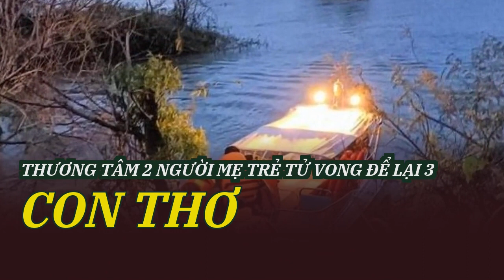Thương tâm 2 người mẹ trẻ tử vong để lại 3 con thơ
Trong lúc bơi qua sông để chăn bò, hai người phụ nữ ở tỉnh Gia Lai không may bị đuối nước. Cả 2 tử vong đột ngột khiến 3 người con còn nhỏ phải mồ côi mẹ.Tuy nhiên, do nước sâu, chảy xiết nên đến hơn 14 giờ và 18 giờ cùng ngày, lực lượng cứu hộ mới lần lượt tìm thấy thi thể chị S.H.Y và chị S.H.N và đưa lên bờ.
Lực lượng công an tìm kiếm thi thể các nạn nhân
Được biết, chị S.H.Y hiện có 2 con nhỏ, còn chị S.H.N mới có một con được 6 tháng tuổi. Cả hai phụ nữ này đều có hoàn cảnh khó khăn.
Khi thấy bò bơi qua sông Ayun, 2 người phụ nữ này bơi theo. Không may, nước sâu và chảy xiết đã cuốn trôi cả hai.
Thấy vậy, người dân vội báo chính quyền địa phương để tổ chức cứu hộ, tìm kiếm nạn nhân. Sau khi có mặt tại hiện trường, lực lượng Cảnh sát PCCC-CHCN đã khẩn trương tiến hành tìm kiếm các nạn nhân.
Tối 10-11, Phòng Cảnh sát PCCC-CHCN, Công an tỉnh Gia Lai và chính quyền huyện Phú Thiện, tỉnh Gia Lai đã tìm thấy thì thể 2 người phụ nữ xấu số không may bị đuối nước khi đi chăn bò.
Hiện thi thể cả hai đã được đưa về nhà mai táng theo phong tục.
Cùng ngày, chị S. H.Y (SN 1994) và chị S.H.N (cùng trú tại thôn Plei Gok, xã Ia Piar, huyện Phú Thiện) cùng nhau đi chăn bò tại khu vực ven sông Ayun, xã Piar.